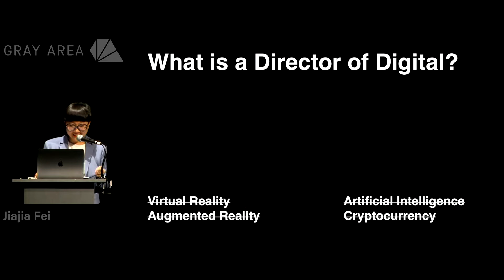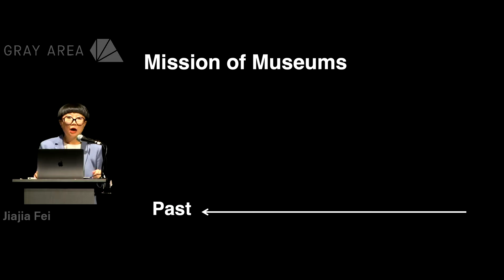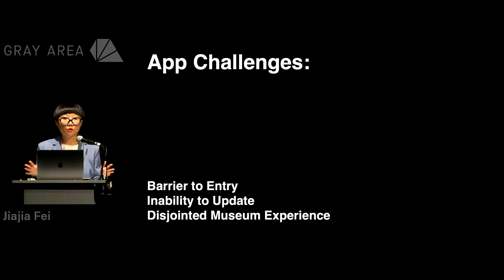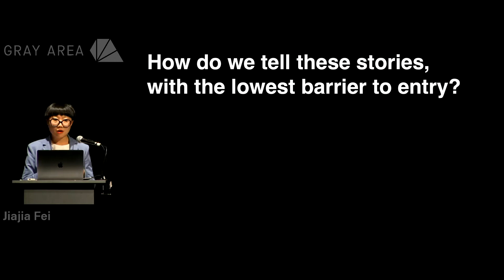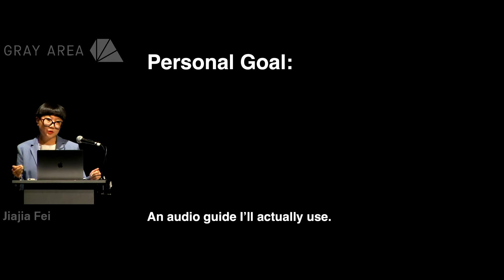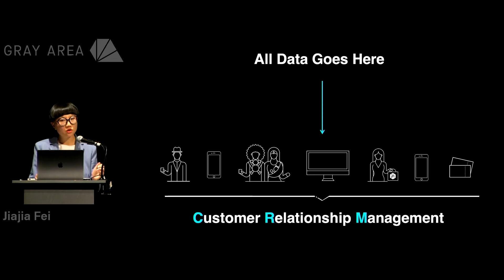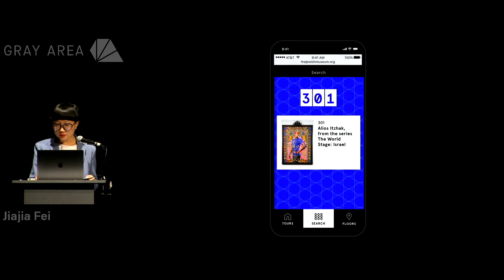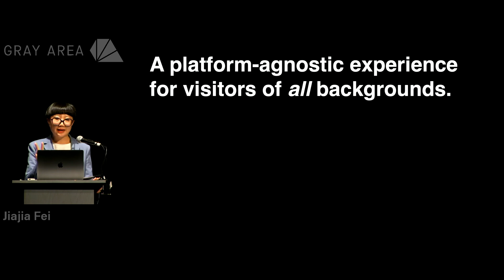Jiajia Fei | Gray Area Festival 2019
Gray Area Festival 2019
Gray Area Festival is San Francisco's premier annual festival advancing culture and common good through the lens of art and technology.

JiaJia Fei is a digital strategist with over a decade of experience working at the intersection of digital marketing, branding, web, mobile, and social media content strategy for art and culture—making museums and cultural organizations more accessible through technology. She is currently the Director of Digital at the Jewish Museum in New York City, where she has led the Museum’s first digital department since 2016. Prior to joining the Jewish Museum, JiaJia served as Associate Director, Digital Marketing at the Solomon R. Guggenheim Museum, bringing modern and contemporary art to a global online audience through award-winning digital initiatives. JiaJia received her BA in History of Art from Bryn Mawr College and has lectured on the impact of art and technology worldwide.